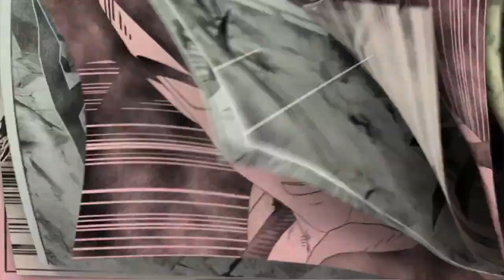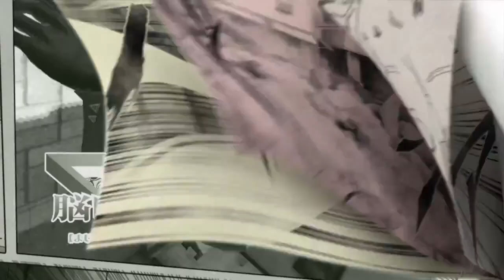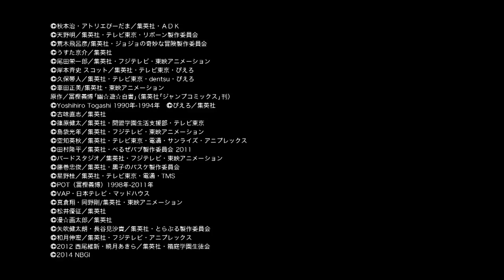J-Stars Victory Vs - Opening Trailer PV4 Trailer 4 「Jスターズ ビクトリーバーサス」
Characters in the game:
One Piece
• Monkey D. Luffy
• Boa Hancock
• Akainu

• Son Goku
• Vegeta
• Freeza

Toriko
• Toriko
• Zebra

Naruto Shippūden
• Naruto Uzumaki
• Sasuke Uchiha
• Madara Uchiha

Bleach
• Ichigo Kurosaki
• Sōsuke Aizen
• Rukia (support)

Rurouni Kenshin
• Kenshin Himura
• Makoto Shishio

Kochira Katsushika-ku Kamearikouen-mae Hashutsujo
• Kankichi Ryōtsu

Gintama
• Gintoki Sakata
• Kagura (support)
• Sadaharu (support)

Yū Yū Hakusho
• Yūsuke Urameshi
• (Younger) Toguro

• Gon Freecss
• Hisoka (support)

Chinyūki -Tarō to Yukaina Nakama-tachi-
• Tarō Yamada

Pyu to Fuku! Jaguar
• Jaguar (support)

Medaka Box
• Medaka Kurokami
• Misogi Kumagawa (support)

To Love-Ru
• Lala (support)

Nisekoi
• Chitoge Kirisaki (support)

• Tsunayoshi Sawada (with Reborn)

Beelzebub
• Tatsumi Oga (with Beelzebub)

Assassination Classroom
• Koro-Sensei

• Jonathan Joestar
• Joseph Joestar

Jigoku Sensei Nube
• Meisuke "Nuubee" Nueno

Neuro - Supernatural Detective
• Neuro (support)

Kuroko's Basketball
• Tetsuya Kuroko (support)

Saint Seiya
• Seiya

Sket Dance
• Bossun (support)
• Switch (support)

D.Gray-man
• Allen Walker (support)

Platforms: Playstation 3 & PS Vita
Publisher: Namco Bandai
Developer: Ban Dai
Genre: Fighting
Release Date:
US: TBA
EU: TBA
JAP: March 19, 2014